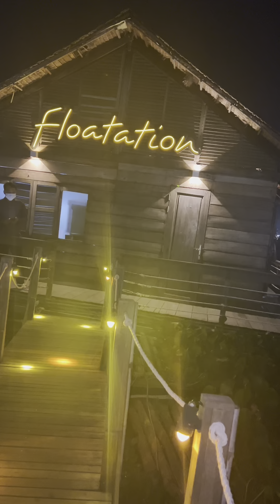Take a rest at Floatation Bungalows- YANA WALK EAT